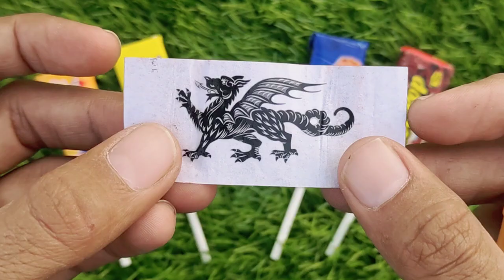lollipops Unpacking ASMR 🍭 Chupa Chups Big Babol, Alpenliebe Lollipop, Watermelon Lollipop